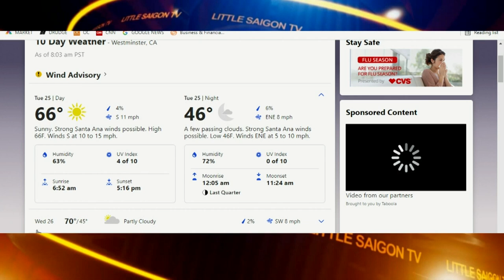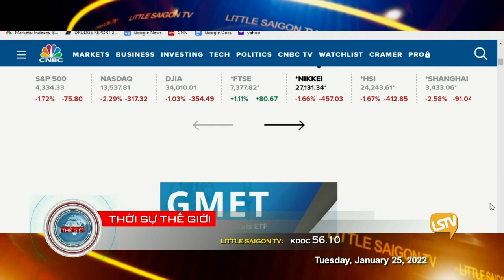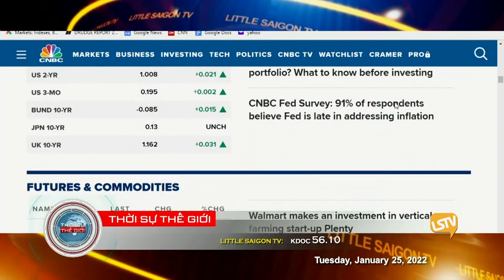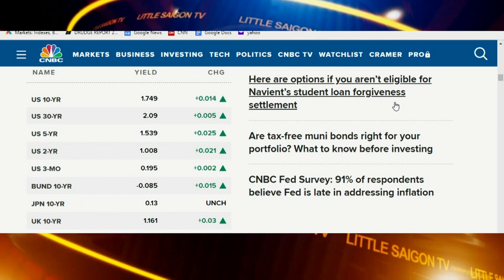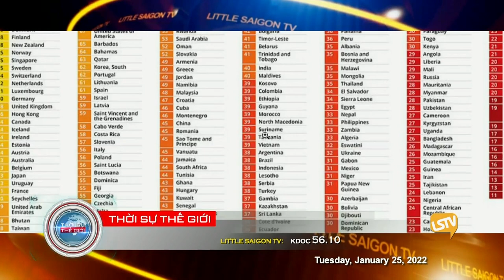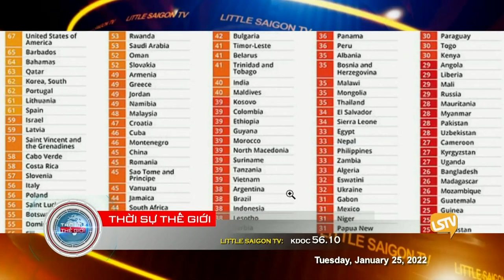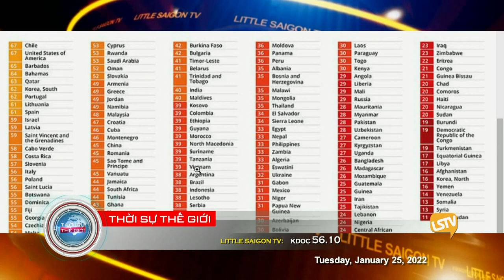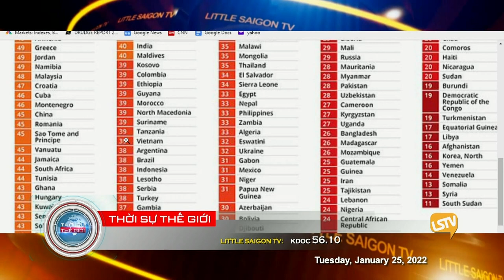Thời Sự Thế Giới LSTV ⭕️💯 FULL (01-25-22) với Thảo Yên và Hoàng Trọng Thụy